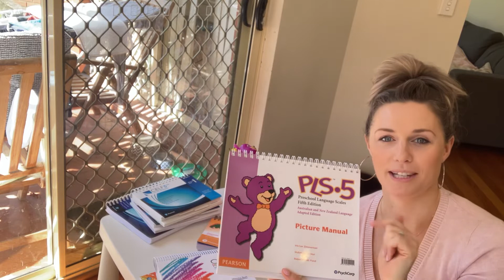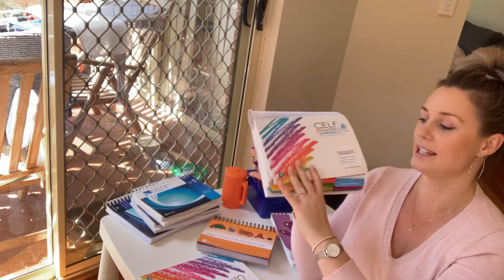What happens in Speech Pathology Assessment?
**The audio is not working well, this video will be re-done soon.

Parents often confess that they felt scared/unsure of coming to speech therapy for an assessment as they felt them or their child may be judged.

Speech pathologists love to work with families of all backgrounds with a range of communication needs.

12-18% of children present with speech and language difficulties and it is not anyone's fault.

Speech and language assessment is standardised.

This means statistics and numbers are used to determine if a child is needing speech and language support.

This means the books and toys used have been part of a study where hundreds and hundreds of children of all ages in a range of different countries have completed the assessment, and data is gained from this to help us understand how each child's speech and language is developing.

Standardised assessments let us know if a child is developing language:
- Below expected age range
- Within expected age range
- Above expected age range

It can also tell us what approximate "age" the child's language is currently functioning at so that parents and teachers can do specific things to make learning easier and to help them get their message across and reduce frustrations.

The assessments are BOOKS and TOYS and are fun and involve the speech pathologist having a turn and engaging as well.

There are trial parts where we show a child how to take turns giving an answer and what a 'correct' answer may look like.  It's okay if your child doesn't know every question or gives a different answer than was expected.

The assessment is used to help parents, teachers and speech pathologists support children who need help communicating.

Every child can be assessed for speech and language development and some of the youngest children we see are 18 months of age.

The oldest adults we see for these assessments (CELF-5) is 21 years of age.  There are other assessments for adults of course which are for all ages.

If you would like a free milestones checklist (80% of children that age reach the milestones), you can download from our

This free download is for ages 1-5 years and gives parents and carers and idea of how their child is developing language and if some support may be needed or not.

Leave a comment or question and I will get around to answering, thank you,

Jules